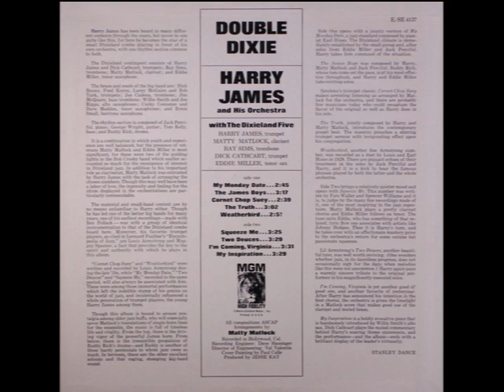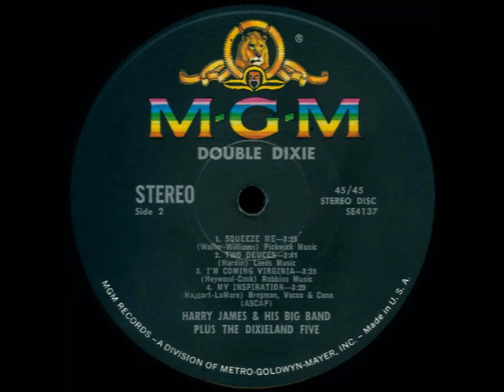Two Deuces – from the 1963 Harry James LP Double Dixie!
Two Deuces - Harry James And His Big Band plus The Dixieland Five
Recorded March 11, 1963 in Los Angeles, California
Released on MGM E4137 (mono), SE4137 (stereo), MGM-C-963 (UK), and Verve 2317 110 (UK).

Written by Lil Hardin Armstrong and arranged by Matty Matlock

The ensemble consists of a small Dixieland combo playing in front of James’s big band, with one rhythm section common to both.

Dixieland Contingent:
Trumpet and Leader – Harry James
Trumpet – Dick Cathcart
Trombone – Ray Sims
Clarinet – Matty Matlock
Tenor Saxophone – Eddie Miller

Harry James Big Band:
Trumpet – Nick Buono, Fred Koyen, Larry McGuire, Rob Turk
Trombone – Joe Cadena
Bass Trombone – Dick McQuarry
Alto Saxophone – Willie Smith, Joe Riggs
Tenor Saxophone – Corky Corcoran
Tenor Saxophone, Baritone Saxophone – Dave Madden
Baritone Saxophone, Trombone, Flute – Ernie Small

Rhythm Section:
Piano – Jack Perciful
Guitar – George “Dempsey” Wright
Bass – Thomas “Red” Kelly